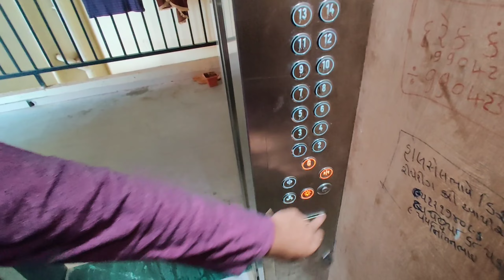Bigg Boss Ott Season 2 | Punit Kumar superstar | Fukra Insaan Fight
Big Boss Punit Kumar superstar બિગબોસ ગુજરાતી

puneet Kumar evicted on first day in bigg boss
puneet superstar in bigg boss
bigg boss ott season 2 premiere
Salman Khan as a host in bigg boss ott